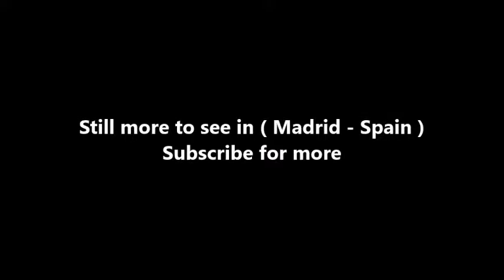Places to see in ( Madrid - Spain ) Puente de Toledo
The Bridge of Toledo is a bridge located in Madrid, Spain. It was built in a Baroque style between 1718 and 1732 by architect Pedro de Ribera and spans the Manzanares River, linking the Pyramids roundabout on the east bank with Marqués de Vadillo Square on the west bank. It was declared Bien de Interés Cultural in 1956.

The origin of this construction dates back to the 17th century , when Philip IV planned to link the Villa de Madrid with the Toledo road through a bridge over the Manzanares River. The first project was conceived by Juan Gómez de Mora and built by José de Villarreal between 1649 and 1660 , and was known by the name of Puente Toledana. Nevertheless, a flood of the river destroyed soon after, forcing to project a new one in 1671 .

In 1680, just finished the new bridge, another flood destroyed it again. On this occasion the people in charge of its reconstruction were Jose del Olmo , that realized the design in 1682 and Jose de Arroyo . The basic lines of this project were maintained by Teodoro Ardemans when he took over the works in 1684.

Pedro de Ribera was commissioned to make the current bridge in 1715. However, the project was not resumed until 1718, when the corregidor Francisco Antonio de Salcedo y Aguirre, Marques de Vadillo , proposed to finish the work. These began in 1719 and concluded in 1732.

The bridge, with a baroque design, is composed of a central part formed by nine round arches with solid buttresses and drums that are finished in balconcillos. The board has a width of 4.95 meters.
In the middle are two alcoves or adorned with elements templetes churriguerescos and containing the statues in limestone patterns Madrid, San Isidro Labrador and Santa María de la Cabeza , made in 1723 by sculptor Juan Alonso Villabrille and Ron with the collaboration of Luis Salvador Carmona .

At each end of the board there are two ramps that connect to each of the banks. On the side corresponding to the roundabout of Pyramids, two other ramps, transverse to the bridge, formerly gave access to the laundries and gardens located on the river bank. Also striking are the obelisks that included in the 19th century the architect Francisco Javier de Mariategui in the far north, as well as the two sources that Ribera designed in the part closest to the center of the city.